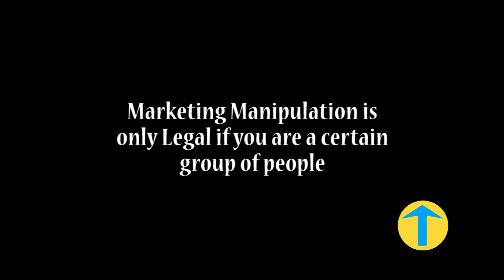Gamestop sent tidal wave to Wall Street as small investors in are taking down the billionaires